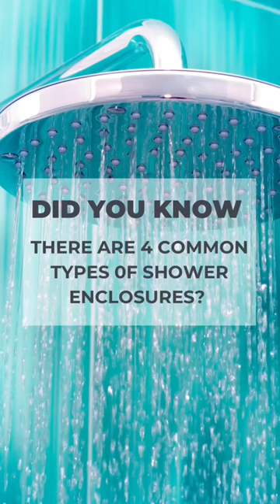There are 4 common types of shower enclosures